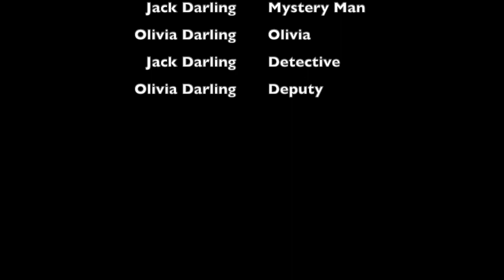Mystery Man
11th Annual CSD Film Festival
Elementary Short Film
by Addison Darling, Jack Darling - Bell View Elementary